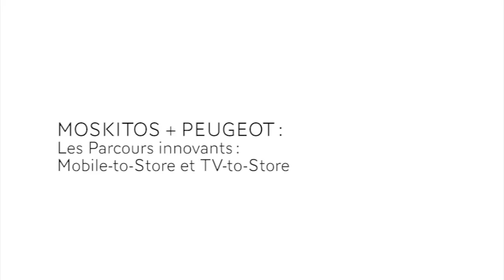MOSKITOS + PEUGEOT : Les Parcours innovants : Mobile-to-Store et TV-to-Store